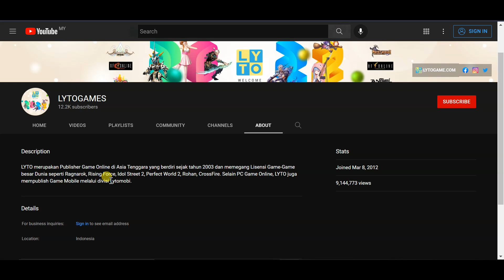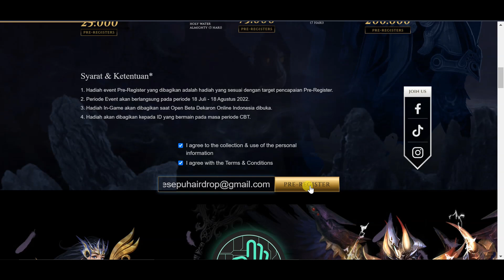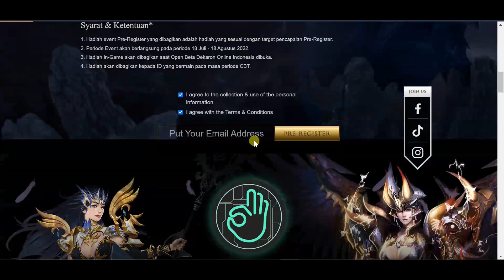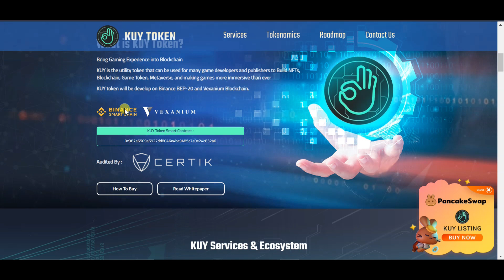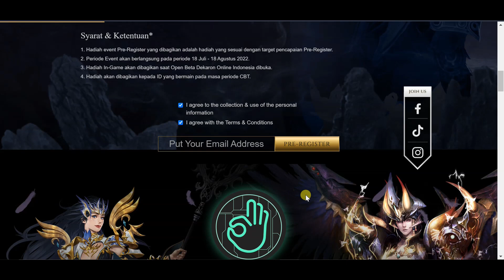GAME GRATIS DAPAT CUAN TERBARU YANG SEDANG PRA REGISTRASI - DEKARON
divideo kali ini saya akan mambahas game nft terbaru yaitu dekaron,
pembahasan kali ini fokus pada game gratis terbaru bisa dapat cuan dekaron,, ingin tau informasi lengkapnya game gratisandapat cuan dekaron,? tonton sampai selesai agar tidak gagal paham